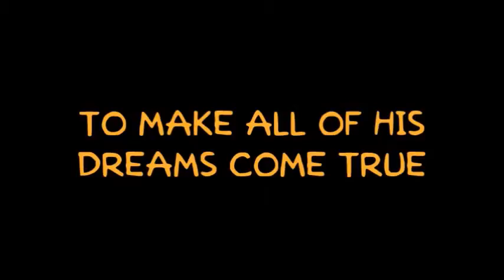Celebrating 5 Years of Zackzilla - Official Trailer